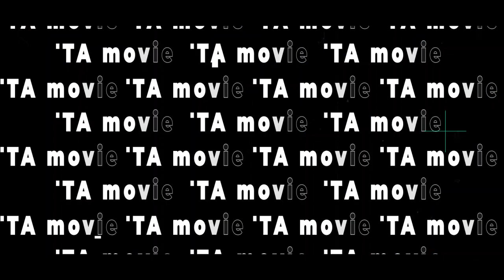KEKASIH BAYANGAN _ NENDA _ BAYU MUSIC